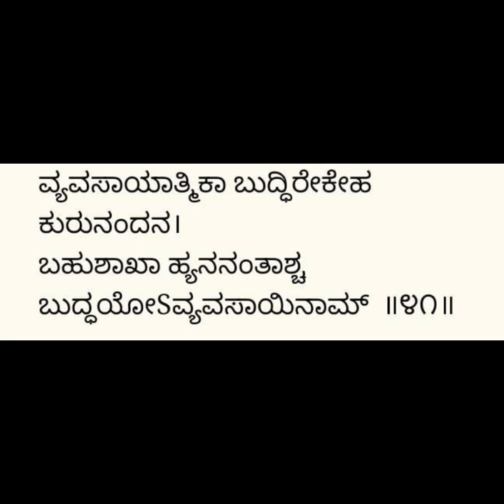ಭಗವದ್ಗೀತೆ ಎರಡನೇ ಅದ್ಯಾಯ 2-41 Bhagavadgitha second chapter